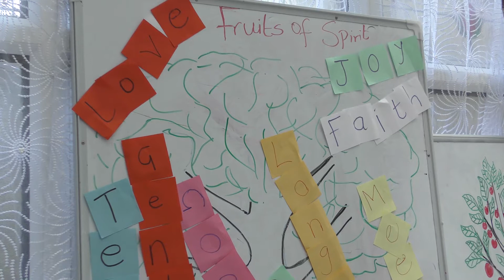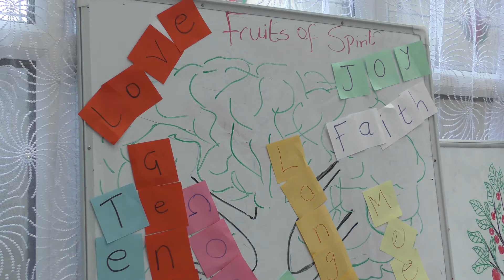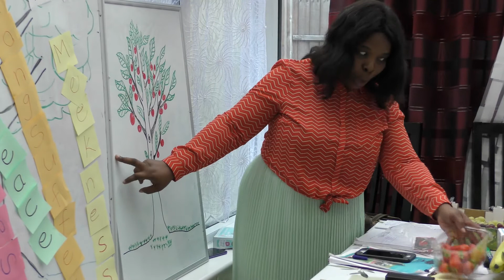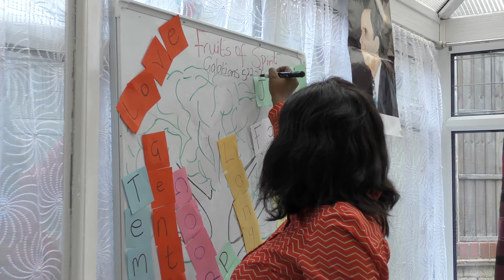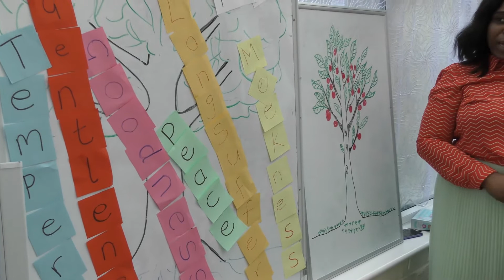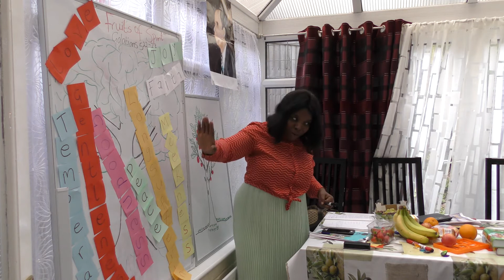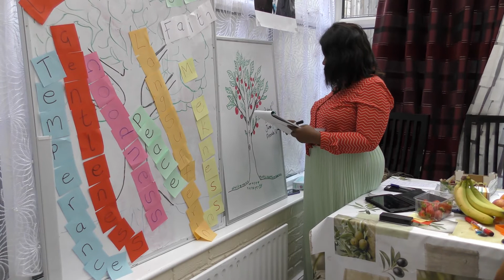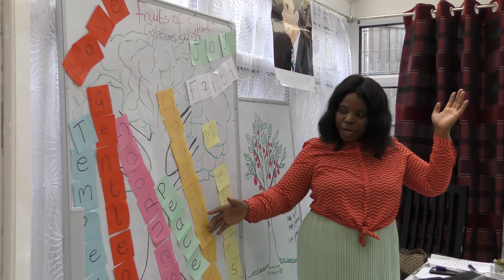The Characteristics Of The Holy Spirit Part 4 By Sister Uche